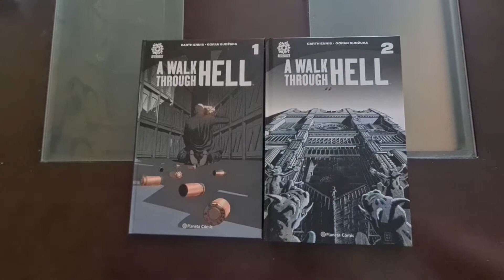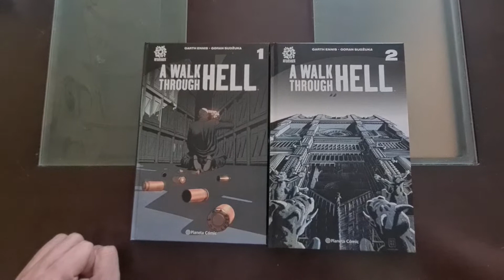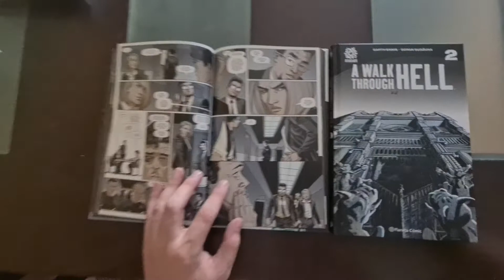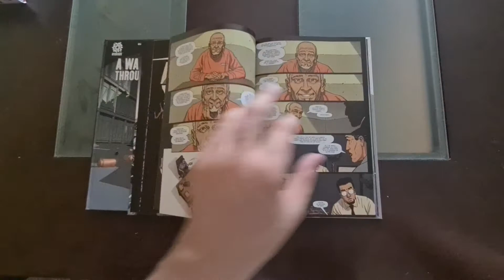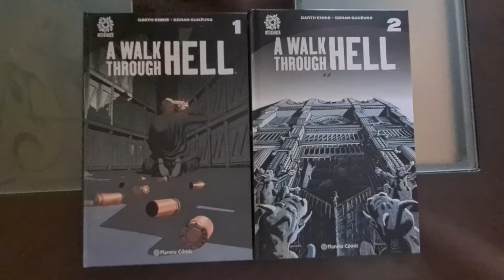51. Mini video-reseña de A walk through hell de Garth Ennis y Goran Sudžuka